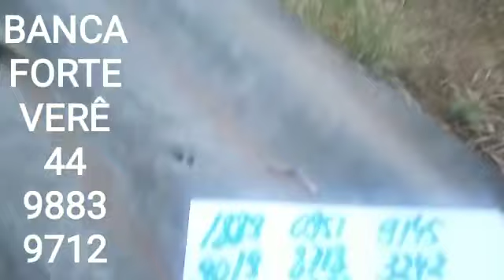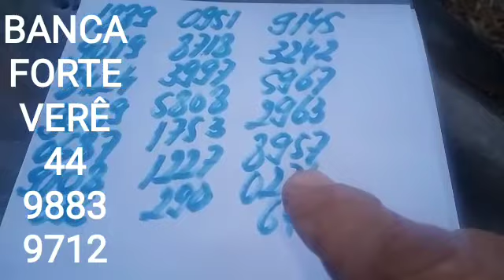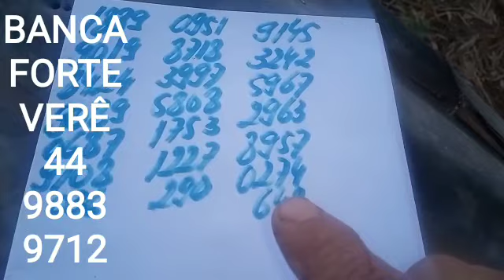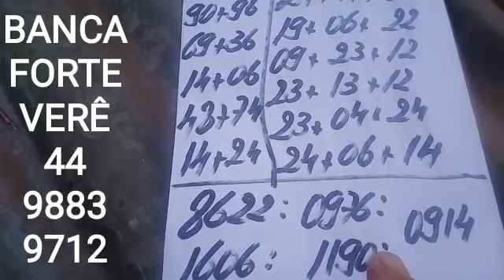PALPITES PARA A PTV PTN E CORUJA DO DIA 24/06/2021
Vídeo de TAVINHO JB